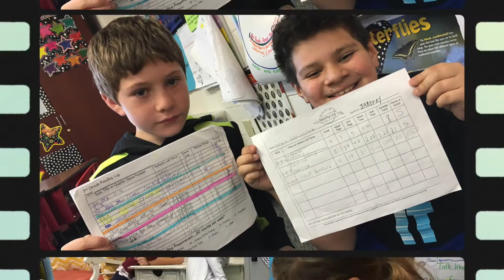170120_Shaw Elementary Week 19